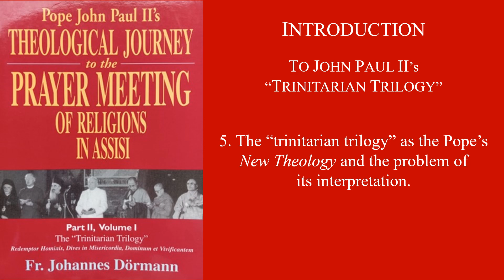Theological Journey Pt 2, Vol 1: INTRODUCTION (3) INTERPRETATION PROBLEM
Pope John Paul II's Theological Journey to the Prayer Meeting of Religions in Assisi: PART 2, Volume 1 - The "Trinitarian Trilogy": Redemptor Hominis
Introduction (3)

| VIDEO DIRECTORY |
0:00 - 5. The “trinitarian trilogy” as the Pope’s New Theology and the problem of its interpretation.

This is the second of four volumes by Fr. Johannes Dörmann (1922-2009) analyzing the seismic theological departures of one of the most popular and consequential pontificates of the 20th Century. This second volume (first of his "Trinitarian Trilogy") thoroughly treats of the first of John Paul II's three major dogmatic encyclicals, "Redemptor Hominis".

Fr. Dörmann was an accomplished scholar/theologian and a faithful priest of Jesus Christ in the Archdiocese of Cologne, Germany. Ordained in 1953, he served as chaplain and pastor from 1953 through 1966 while continuing studies in Missionary Evangelism (Missiology), Ethnology, Ethnosociology and Comparative Religions. He received his Doctorate from Joseph Ratzinger (Pope Benedict XVI) in 1963. In addition to his formidable competencies in Mathematics, Physics, Philosophy and Theology, he also taught Comparative Religions and Missionary Evangelism. Both his fidelity and his fields of expertise made him a uniquely competent theologian to assess the theological program of Pope John Paul II. This multi-volume study begins with the simple question: "As a man thinks, so he acts: How does this pope think?" Fr. Dörmann's earnest and non-polemical yet inescapable conclusions may prove devastating to those who were understandably charmed by Pope John Paul II's charismatic style and by their memories of the euphoric, personality-centered religious events staged during his pontificate.

This work makes an invaluable contribution toward clearing away the confusion of the unprecedented post-Conciliar era leading to the present pontificate of Pope Francis.